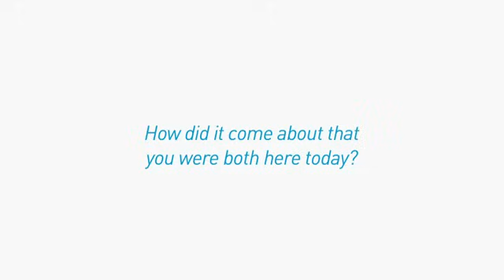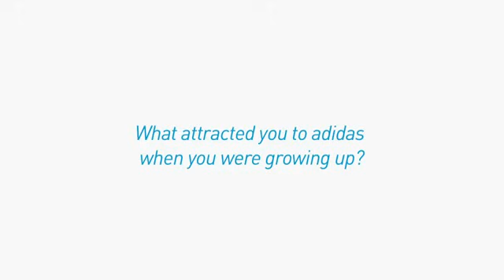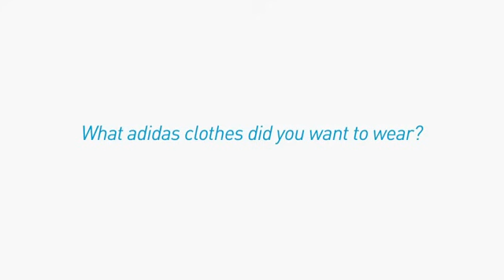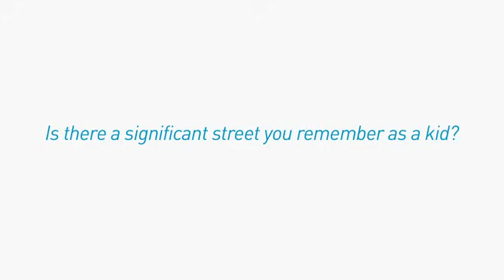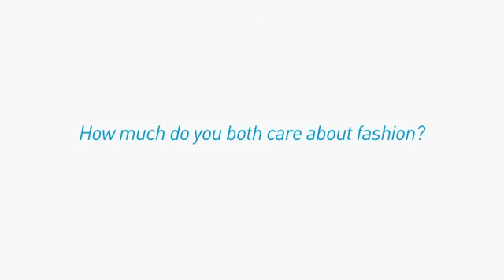adidas Originals Ian Brown & Noel Gallagher